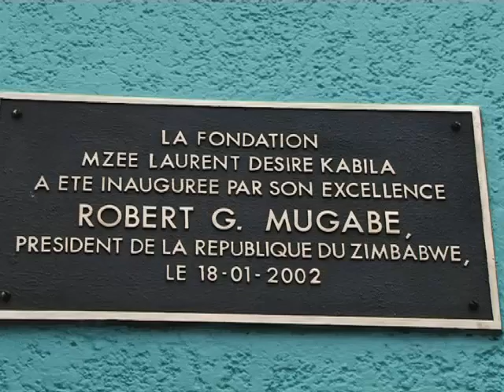L'honorable Jaynet Kabila et la seconde dame des Usa cogitent sur ...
L'honorable Jaynet Kabila et la seconde dame des Usa cogitent sur la participation de la femme congolaise à l'éducation